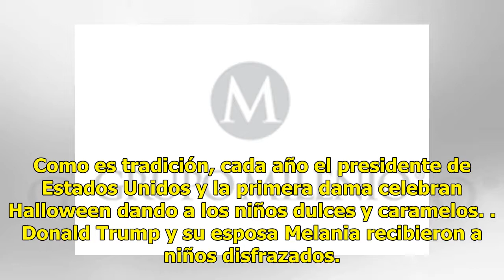Dulce o Truco, la Casa Blanca celebra Halloween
Como es tradición, cada año el presidente de Estados Unidos y la primera dama celebran Halloween dando a los niños dulces y caramelos. Donald Trump y su esposa Melania recibieron a niños disfrazados.